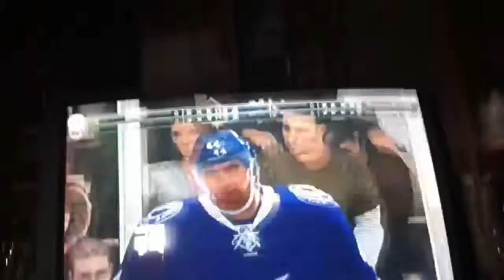NHL 13 Shoting game Practice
Play with uncle